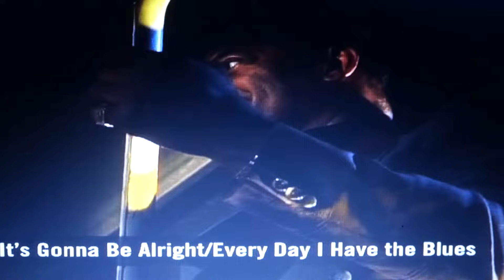BLUES 'N GUITARS, KBLUES: Blues VIDEO, JIMMY DAWKINS!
Jimmy Dawkins is another extremely talented Chicago Bluesman!